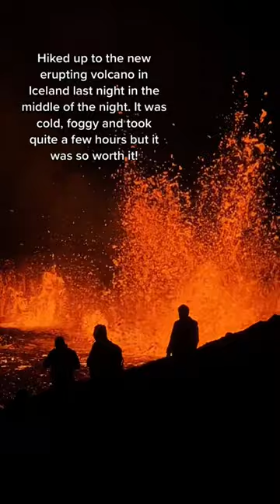Volcano in Iceland…